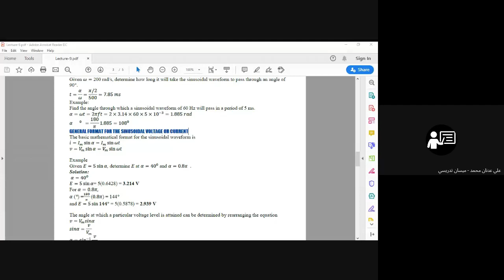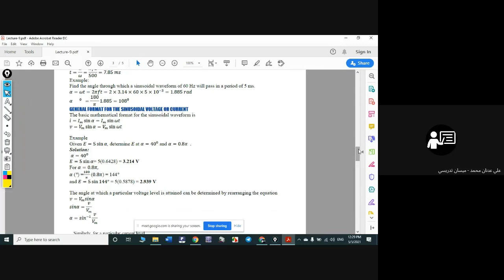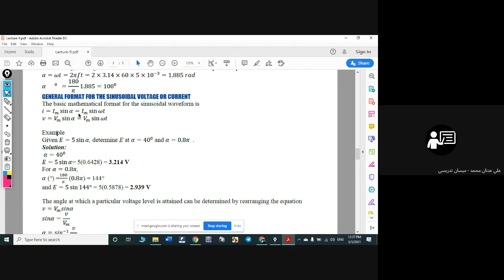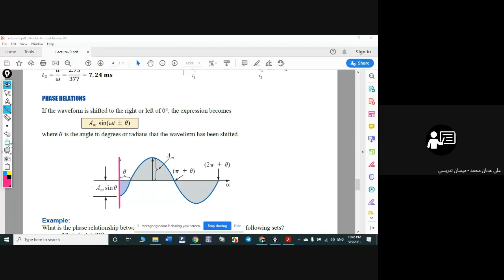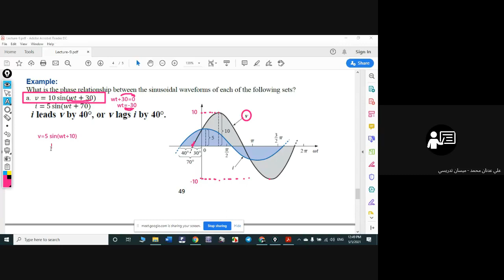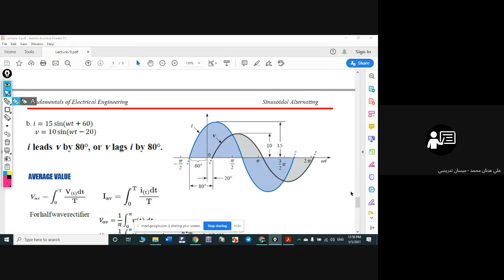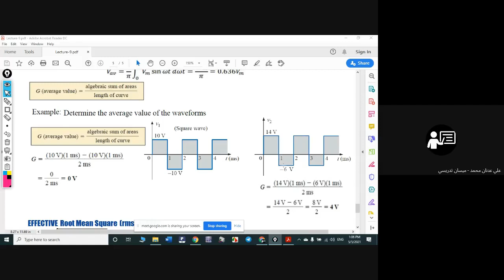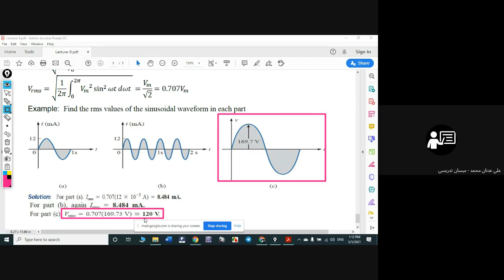Lecture-10 (Sinusoidal waveforms)